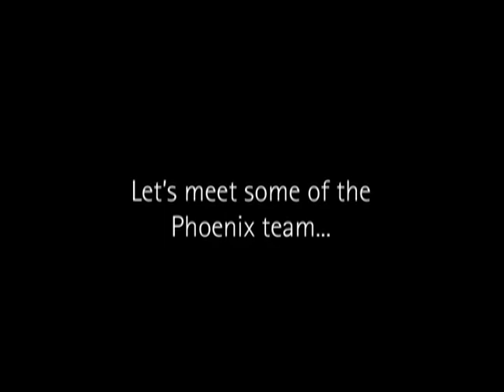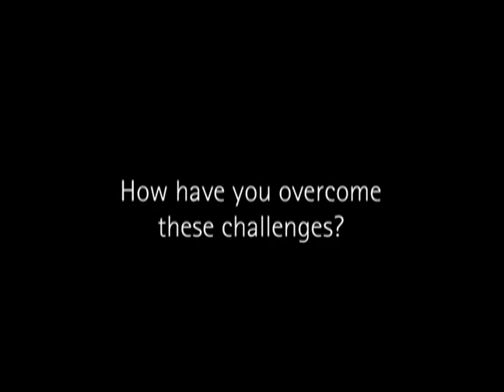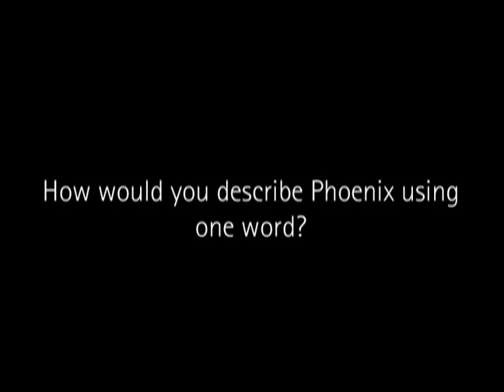Workplaces that Work - Phoenix Youth Programs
In this innovative series, the HR Council introduces you to five non-profit organizations that have taken a unique approach to addressing a particular HR need or issue. Each case study features an in-depth article and a video with interviews and first-hand accounts from people at the organization.